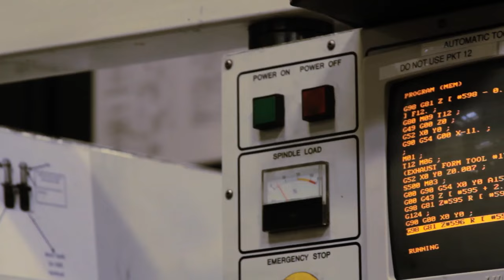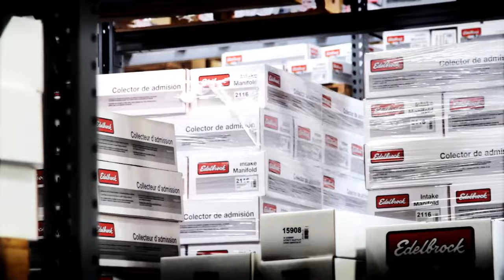Edelbrock... About Us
Founded in 1938, Torrance-based Edelbrock, LLC. is recognized as one of the nation's premier designers, manufacturers and distributors of performance replacement parts for the automotive aftermarket.